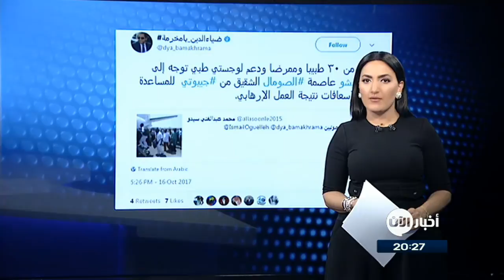أخبار عالمية - تعرف على قصة طالبة الطب ضحية تفجير مقديشو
تفاعل عربي كبير شهدته مواقع التواصل الاجتماعي بعد تفجير العاصمة السودانية مقديشو الذي اوقع نحو ثلاثمئة قتيل واكثر من ثلاثمئة جريح.

نشر رواد مواقع التواصل الاجتماعي بعض القصص المؤلمة عن ضحايا التفجير الدام ... منهم  مريامة عبد الحي الطالبة التي كانت تستعد لحفل تخرجها من كلية الطب والذي كان مقررا الاحد قبل ان تفقد حياتها عشية فرحة تخرجها في تفجير مقديشو

ادانات عربية وعالمية كثيرة صدرت لتدين المذبحة .. دان الأمين العام انتونيو غوتيريش بشدة الهجمات التي وقعت في مقديشو الصومال وحث على الاتحاد في الحرب ضد الإرهاب وذلك وفق تغريدة لصفحة الامم المتحدة على تويتر

تغريدات أخرى اشادت بتعامل السلطات الامنية الصومالية مع الهجوم ... حسن قرني @hqorane وهو مواطن صومالي قال في تغريدة إن القوات المسلحة الصومالية عاملت الموقف بشكل إيجابي، تطويق وتأمين المكان، نقل الجرحى،نتشال العالقين، التبرع بالدم وتوزيع الأغذية

سفير جيبوتي لدى المملكة العربية السعودية ضياء الدين بامخرمة @dya_bamakhrama غرد قائلا أكثر من ٣٠ طبيبا وممرضا ودعم لوجستي طبي توجه إلى مقديشو عاصمة الصومال من جيبوتي  للمساعدة في الإسعافات نتيجة العمل الإرهابي.

في حين لم تتبنى أي جهة مسؤوليتها عن التفجير حتى الآن. تبقى الاحتمالات بين جماعة الشباب المتشددة أو تنظيم داعش.